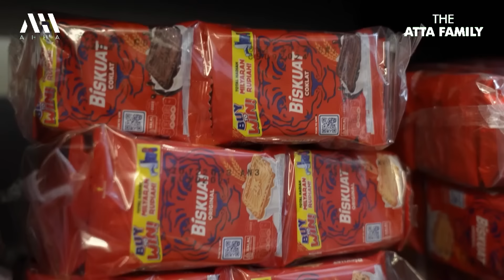Pertama The Hermansyah NGINEP RUMAH BARU AMEENA!!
Buruan beli Biskuat sebanyak-banyaknya buat dapetin PS5 dan hadiah menarik lainnya. Cek info lengkapnya di Instagram @biskuatindonesia !!!